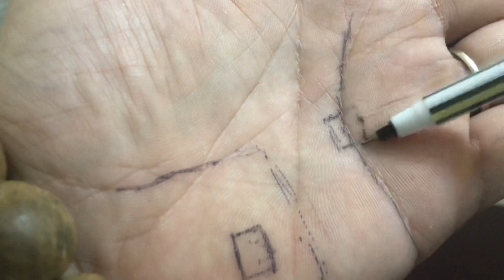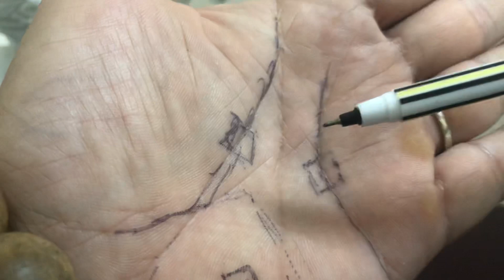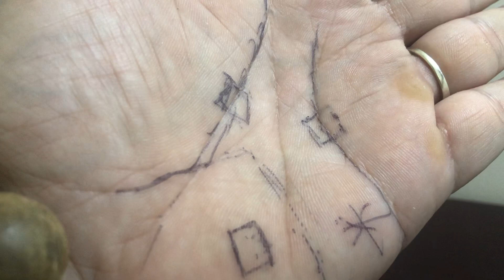Chỉ tay không sang cũng giàu có phú quý | xem chỉ tay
Đường chỉ tay Vân thiên ấn hay thường ấn báo hiệu chủ sở hữu có dấu hiệu này sau này chắc chắn sẽ làm quan, sẽ có quyền lực nhất định, Phú quý sẽ tự nhiên mà có